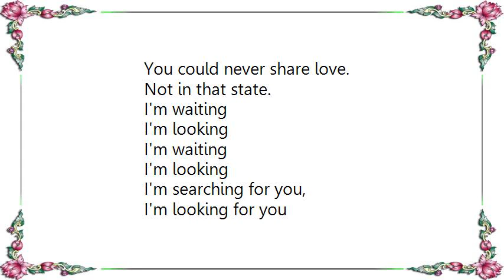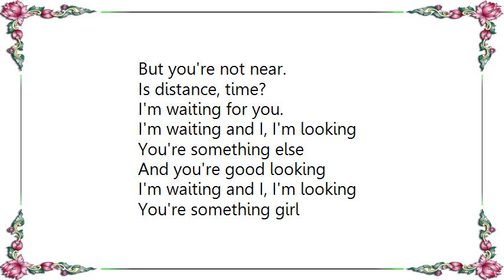Finley Quaye - Waiting for You Lyrics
[Lyrics Finley Quaye - Waiting for You]

I'm searching for you,
But you're not here today.
I'm looking for you
But you're not near.
Is distance, time?

I'm waiting and I, I'm looking
You're something else
And you're good looking

I made a minor mistake,
I had it all on a plate,
You can always time distance,
Never tempt fate.
If it is late,
I felt my heart was at stake.
You could never share love.
Not in that state.

I'm waiting
I'm looking
I'm waiting
I'm looking

Is distance, time?
I'm waiting for you.